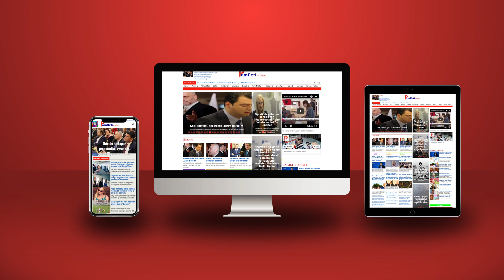Monika trimërohet pas amnistimit që Rama i bëri politikës: Amerikanët kontrollojnë pasurinë e Ilirit